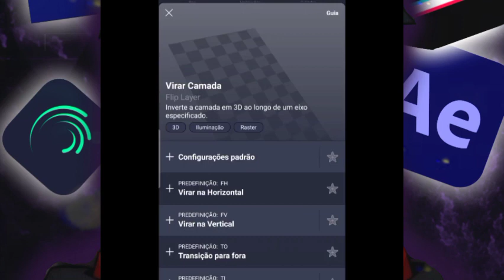TUTORIAL DE ELEMENTO 3D NO ALIGHT MOTION